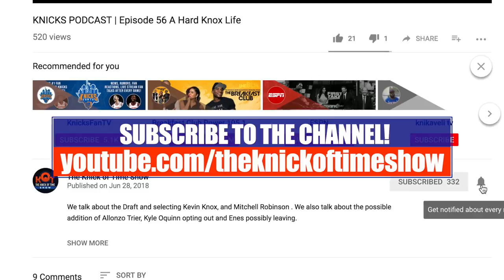WIN FREE New York Knicks Tickets! 🔥: 2 Tickets To The New York Knicks Home Opener| 10.17.18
WIN FREE New York Knicks Tickets! 🔥: 2 Tickets To The New York Knicks Home Opener| 10.17.18.  Courtesy of Knicks Post Game Live (Knicks Fan TV and The Knick of Time Show) and The Knicks Film School.

💡Instructions:💡

The winner will be selected randomly and announced during our September 15th, Season 2 Kickoff Livestream!

New York Knicks News:

ew York Knicks head coach David Fizdale kept it positive with his input on the 2018-19 team.
David Fizdale took over for Jeff Hornacek as the New York Knicks head coach after the 2017-18 season. After two losing seasons, an injury to Kristaps Porzingis and roster questions, there’s a task at hand for the 2018-19 campaign.

Since the hire, Fizdale has looked to maintain a relationship with Porzingis, traveling to Latvia to visit New York’s star player. Though a return timetable remains unknown from the ACL tear, the meeting can develop a camaraderie between the two.

The roster goes beyond Porzingis, with a roster of young talent and veterans set to embark on the 2018-19 season. Fizdale, who spoke to NBC New York (h/t New York Post), dove into his relationship with the former 2015 NBA draft pick and embraced the rookies set to become part of the roster, including Kevin Knox and Mitchell Robinson:

“It’s already happening,” Fizdale said about the franchise’s rebirth in the interview with Channel 4’s Bruce Beck. “Kristaps will come back healthy. He was already having a big-time season last year when he got knocked down. We had an awesome draft with Kevin Knox, Mitchell Robinson and Allonzo Trier — our two-way player. Scott [Perry] and these guys are sticking to an awesome plan, bringing in guys maybe that didn’t work out at a place before but are high draft picks. [With] good player development, good culture, they can turn into something they were expected to be. We’re doing it the right way.”

Fizdale referenced Porzingis’ 48 games from 2017-18, when he averaged a career-high 22.7 points and 39.5 percent from three-point range to start the post-Carmelo Anthony era. Along with 18.5 shot attempers per game, the Knicks’ offensive leader became clear.

With the rookies, the Knicks selected Knox and Robinson in the first and second round, respectively, of the 2018 NBA Draft. Both were at the forefront of the organization’s summer-league squad, with Knox on the All-NBA Summer League First Team and Robinson’s average of 13 points and 10.2 rebounds.

Trier, who went undrafted, made a name for himself on New York’s summer squad, with 17 points, 5.5 rebounds and 3.3 assists. While he’s not on a rookie-scale deal, there’s still the chance for growth in the G League and the occasional appearance if the main roster needs an extra man.

One of Fizdale’s comments may reference Mario Hezonja, a summer acquisition that signed a one-year deal. The Orlando Magic selected Hezonja at No. 5 overall in the 2015 NBA Draft, but never found his footing and did not have the fourth year of his rookie contract picked up. That happened after a 35.5 shooting percentage in the Croatian’s sophomore year.